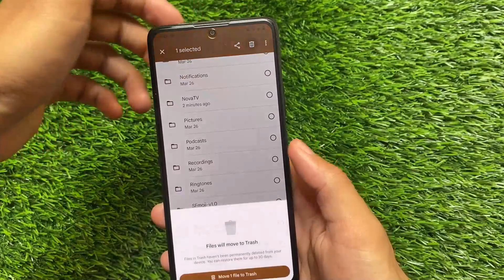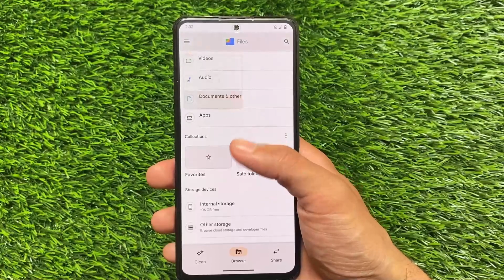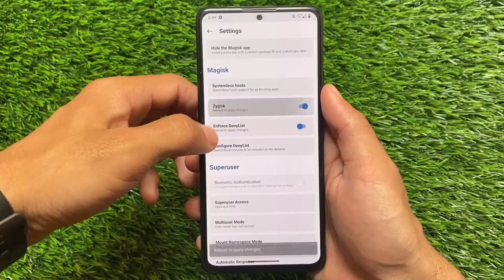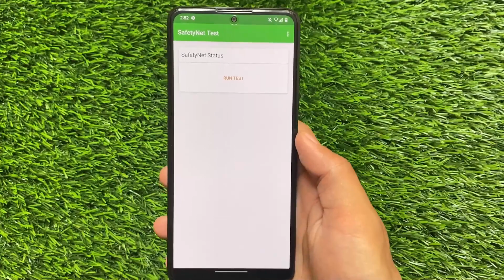FINALLY INSTALL STABLE Magisk V26.1 - FIX SAFETYNET & More!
Hey guys, What's Up? Everything is good I Hope. In this video, I'm gonna show you " FINALLY INSTALL STABLE Magisk V26.1 - FIX SAFETYNET & More! ". Make Sure to watch this video till the end to understand everything.